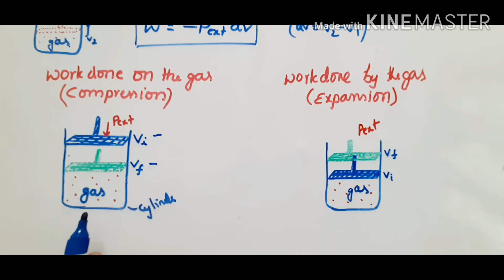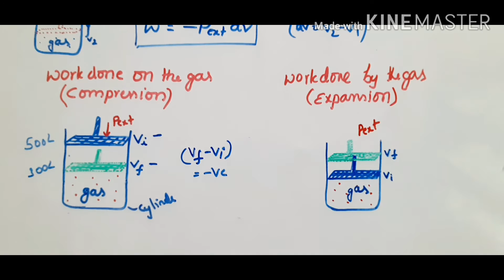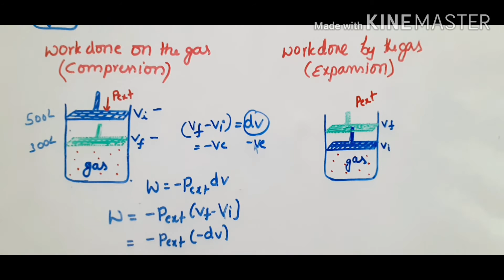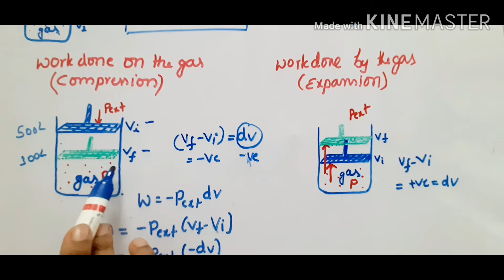Work done on gas and work done by gas for IIT-JEE, NEET in telugu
Work done in compression of gas
Work done in expansion of gas
Work done when pressure changes in finite stages in telugu
Thermodynamics part#3